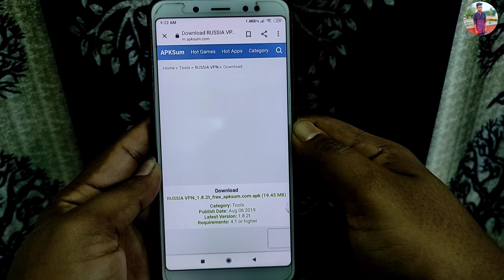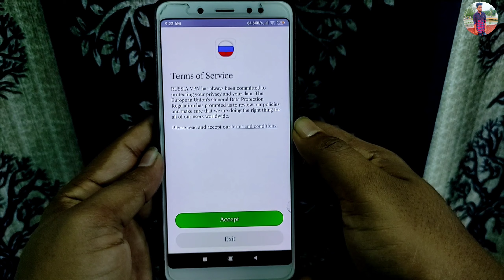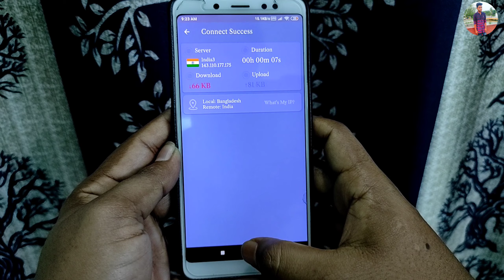Facebook not working problem solution Bangla. Facebook problem solve Bangladesh. ফেসবুকে লগইন সমস্যা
Today i am going to show how to Facebook not working problem solution Bangla. Facebook problem solve Bangladesh. ফেসবুকে লগইন সমস্যা

Your quires:
Facebook problem solve bangladesh 2021,
Facebook not working problem solution bangla,
facebook problem in bangladesh bangla,
why facebook is down in bangladesh in bangla,
chandan tips,
facebook bangladesh,
when facebook will open in bangladesh,
when facebook started in bangladesh,
messenger problem today,
ফেসবুকে লগইন সমস্যার সমাধান,
ফেসবুক সমস্যার সমাধান,
facebook news in bangladesh bangla,
why instagram is not working in bangladesh,
facebook not working on android,
is facebook down today 2021,
facebook not working on iphone today,
facebook not loading properly,
facebook not loading properly 2021,
facebook login issue today,
facebook glitch 2021,
my facebook is not opening